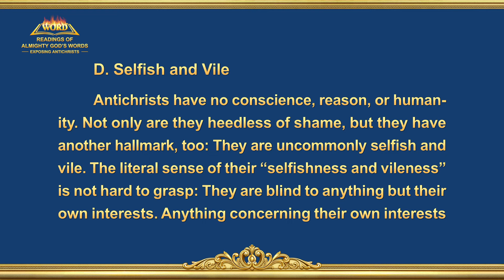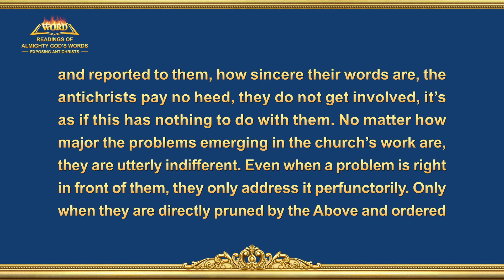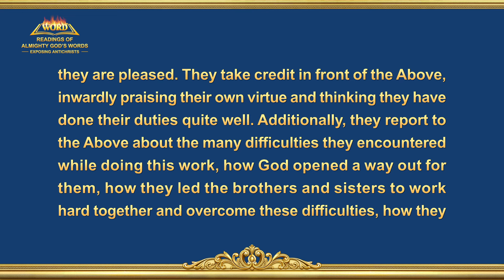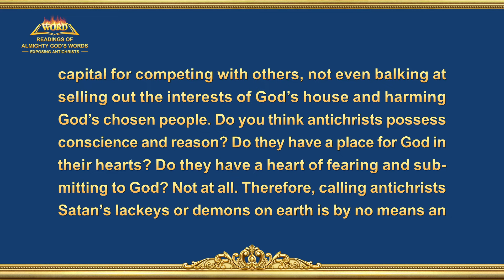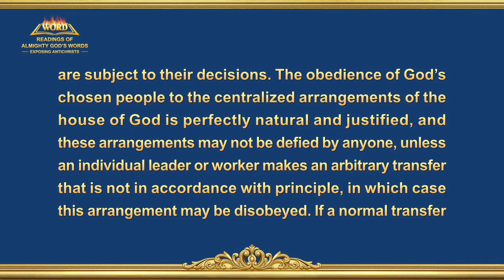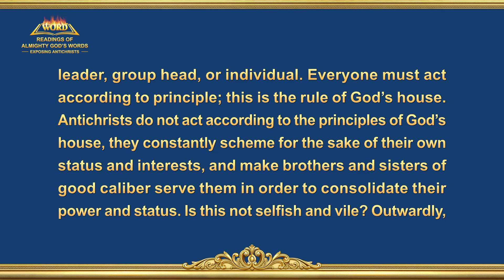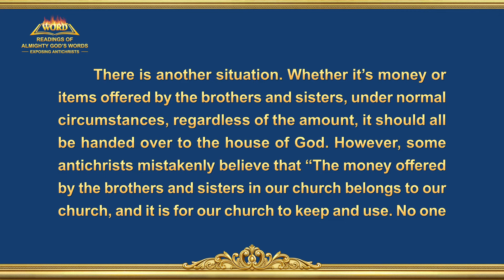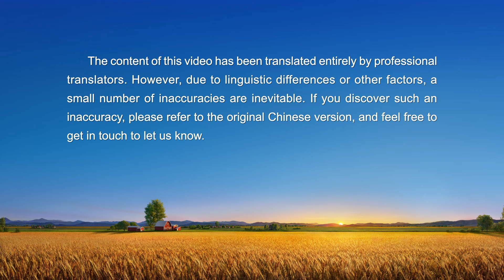Readings of Almighty God's Words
The Word of God | "Excursus Four: Summarizing the Character of Antichrists and Their Disposition Essence (Part One)" (Section Four)